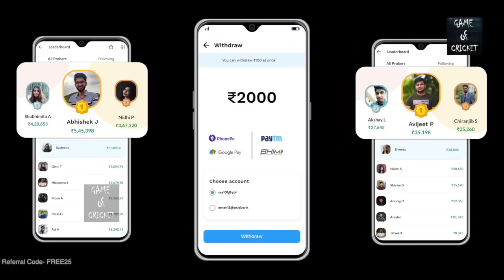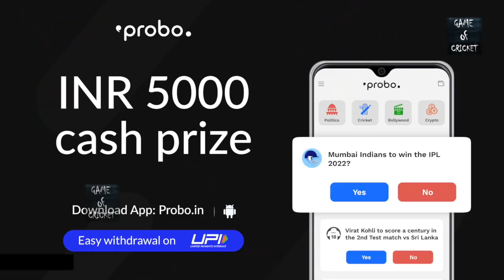जडेजा की जिद ने हरा दिया.. 8वें ओवर का ड्रामा देख नहीं होगा यकीन.. धोनी तक को नहीं सुना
Use my Refferal Code- (FREE25) & get Instant 25 Rs.